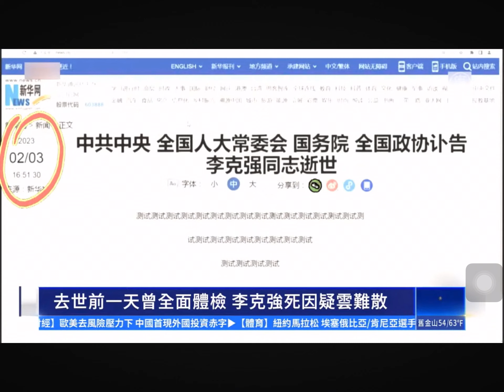中國國務院總理 李克強先生 突然過逝